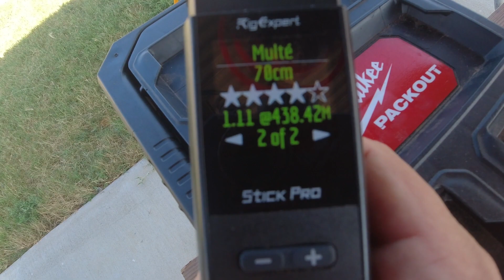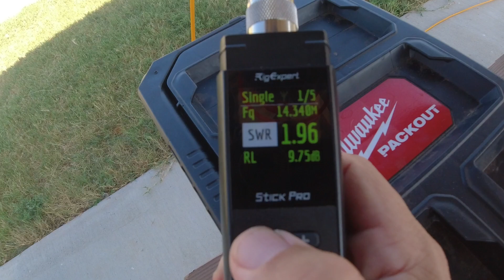Is the Hextenna the Coolest Portable Antenna Ever?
Alpha Antennas has the Hextenna, which covers all of the HF bands, plus VHF and UHF.  It is capable of the full legal limit of power and it worked great for this POTA Activation!